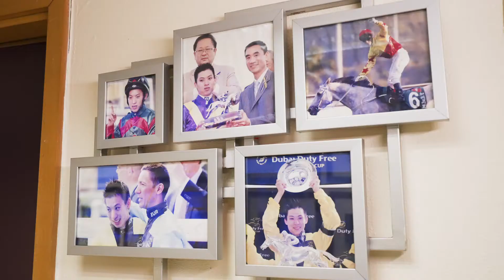香港賽馬會《不一樣的教室 - 第一集》